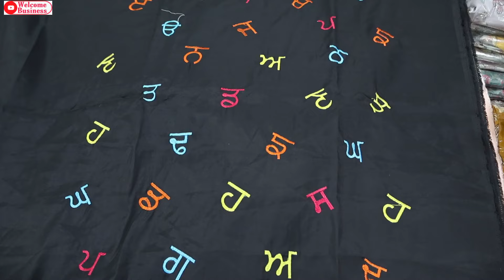Unbelievable prices of celebrity suits | Drishti Fashion House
Hey Friends

Seaching tags